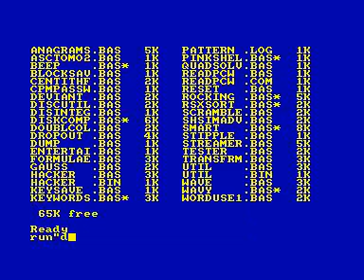drop out for Amstrad CPC